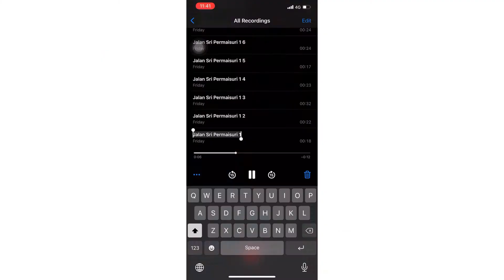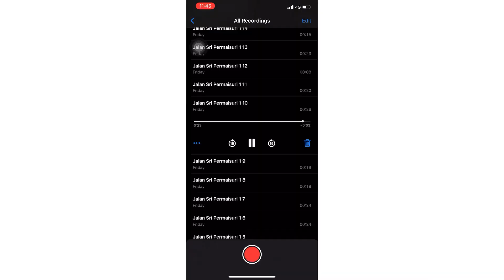Kdrama Review : Mystic Pop Up Bar 2020 쌍갑포차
Only open late at night, a mysterious outdoor bar can travel to different worlds and heal customers through their dreams.

First episode date: May 20, 2020

Final episode date: June 25, 2020

“Mystic Pop-Up Bar” is based on a popular webtoon of the same name and tells the story of a mysterious pojangmacha (outdoor drinking establishment) run by a prickly woman and an innocent part-timer who visit customers in their dreams to help resolve their problems.